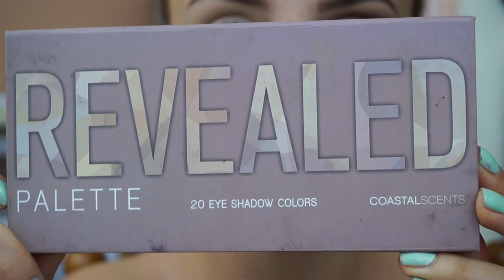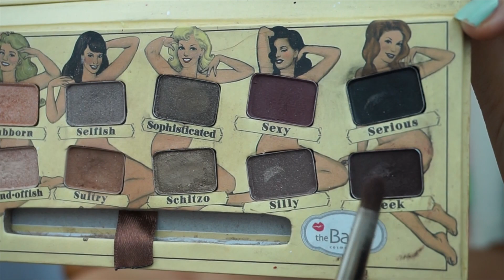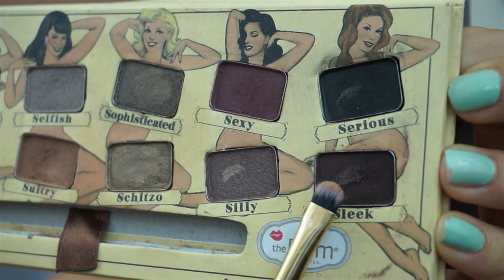GET THE LOOK: KENDALL JENNER Makeup Tutorial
!NO HATE ZONE!!

Hello Dollies!
Love!

Mine are 55cm 95g.